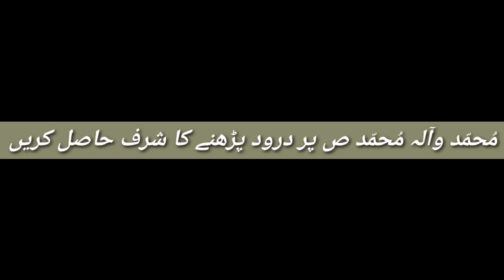UK Easy Program For Work Permit || Tier 5 Charity Work Visa Program || Every Visa || Hindi/Urdu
786
Aslam O Alaikum Today we talk in details about UK Free Work Visa Program tier 5 charity work Visa program for full details watch this video till the end thanks for here ALLAH A.J HAFIZ
UK Easy Program For Free Work Permit || Tier 5 Charity Work Visa Program || Every Visa || Hindi/Urdu
UK Web:
How do you get a visa sponsored job in the UK?
Can I get a UK work visa with a job offer?
How can I get job offer from UK?
Can I get UK visa without job offer?
how to get work permit for uk without job offer
uk skilled worker visa jobs
skilled worker visa uk
skilled worker visa uk list
skilled worker visa uk eligibility